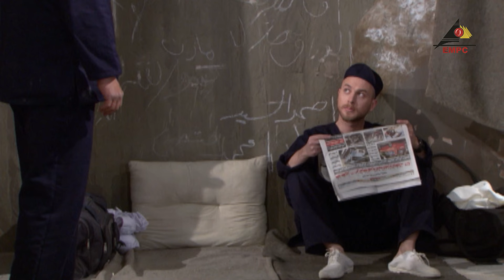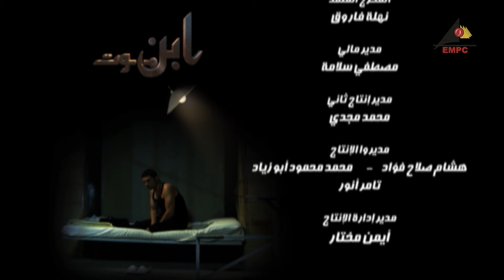مسلسل ابن موت الحلقة 14